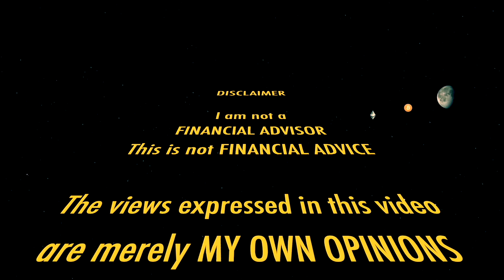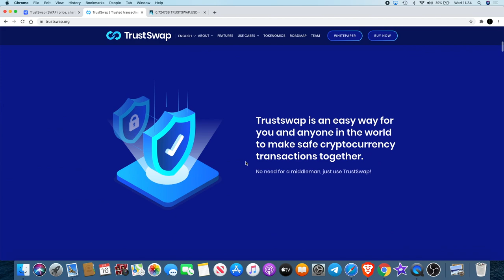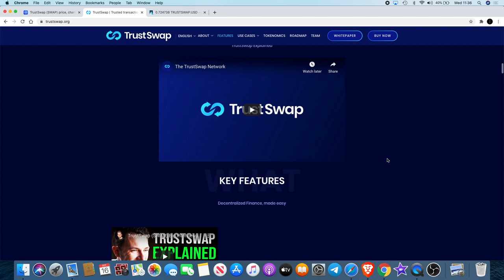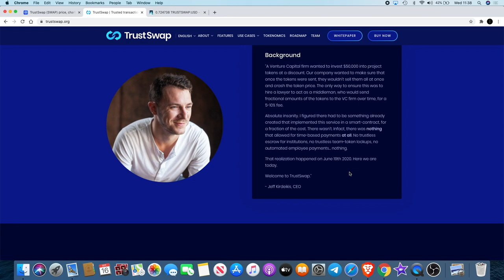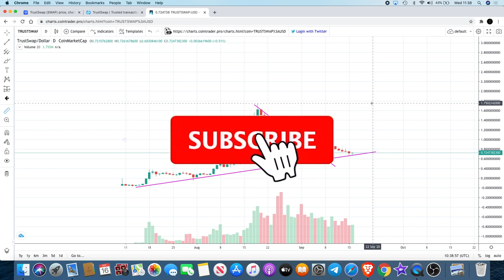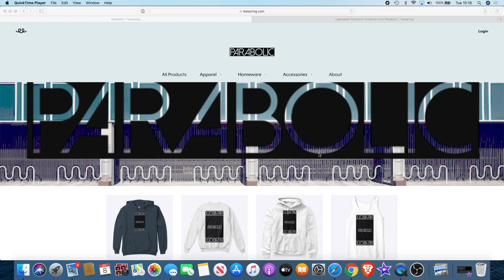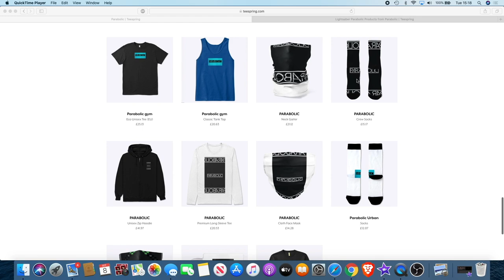SWAP Token + Why i am Buying TrustSwap RIGHT NOW!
Why I am buying TrustSwap (SWAP) on Uniswap Exchange.
TrustSwap describes their platform as being designed to help people exchange money securely and reliably.

I do not expect them, but donations are always accepted and appreciated:
My addresses -
BTC: 3A9EcsoaZQquiu4uVGQojXbE84VHGrDnp8
ETH: 0x789315ae0c3f32ae6a4a38c01dac4054282fbf61